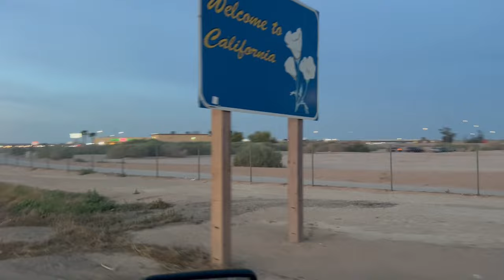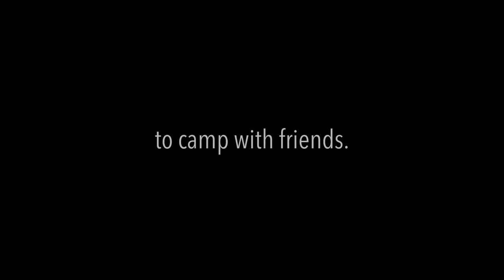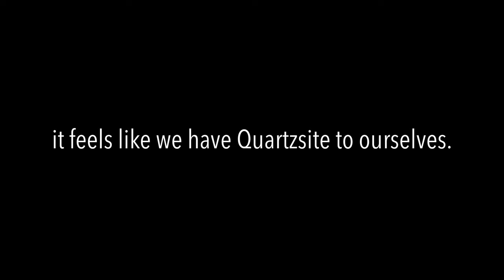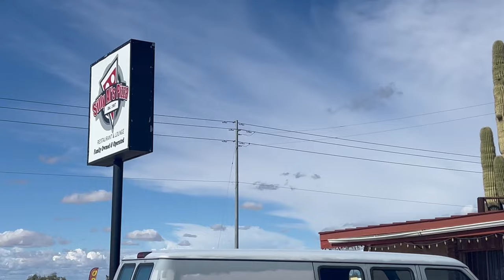RVing in Mexico | Back in America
We're back in the US of A and doing some adulting.

Check out @MaxMiniTV and @KatandDogsonWheels ❤️